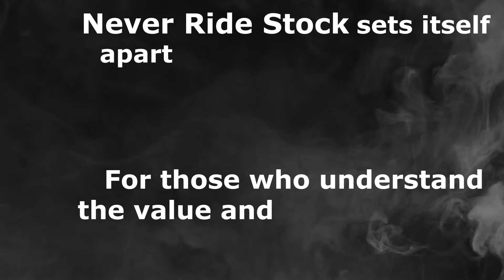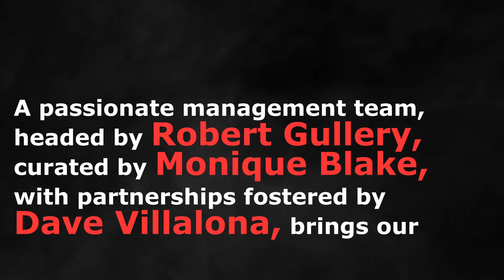Never Ride Stock Co-Branding Deck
Review the benefits and potential of Co-Branding with Never Ride Stock